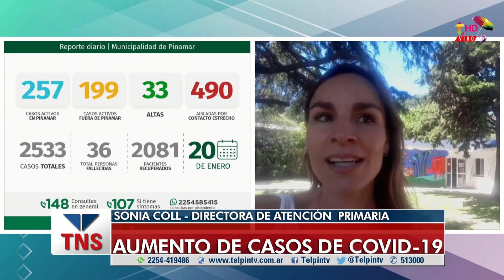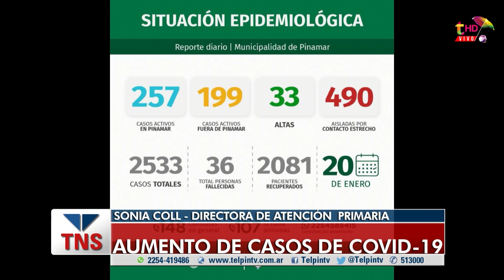"LLEGARON 300 DOSIS DE LA VACUNA"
Lo confirmó la Directora de Atención Primaria, Dra. Sonia Coll. Es la segunda dosis de la vacuna contra el covid que es suministrada al personal de salud. "Faltan 150 dosis".
Además destacó que el aumento de casos es el esperado y que desde ahora por contacto estrecho el aislamiento será de 10 días.